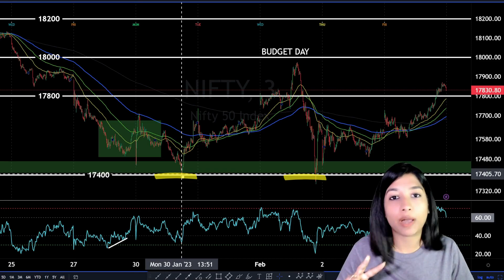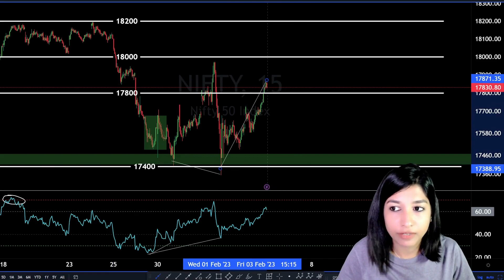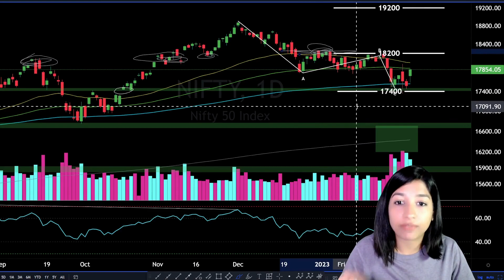Nifty Price Action Analysis- 17400- or 18200+? | MARKET OUTLOOK EP10.P1